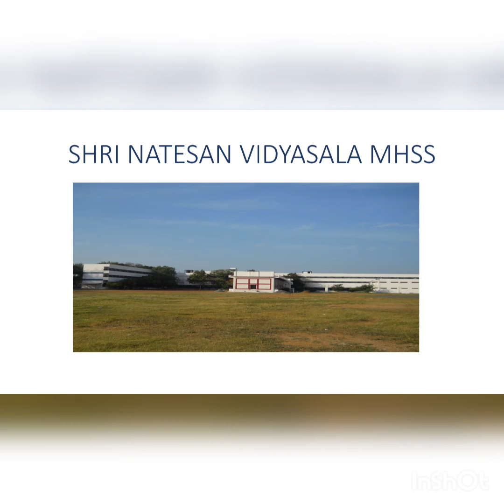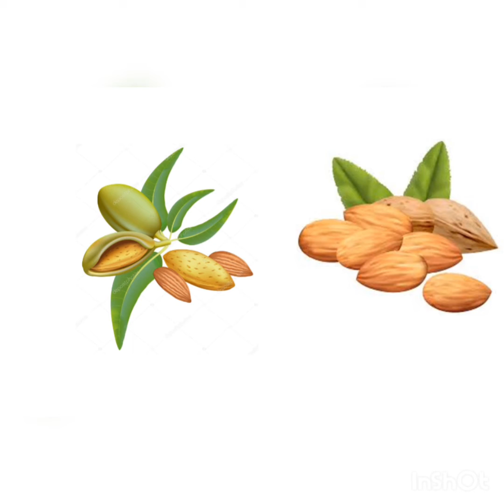Moral Values-Based Story Telling for Students of Shri Natesan Vidyasala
What happens when neither one has his own intelligence nor is open for suggestions!! Here is a story of a little monkey that would explain it.

சுயமாகவும் தெரியாது,  சொன்னாலும் புரியாது என்பார்கள். அதற்கு என்ன அர்த்தம்,  என்பதை இந்த சின்ன குரங்கின் கதை மூலமாக தெரிந்து கொள்வோமா?